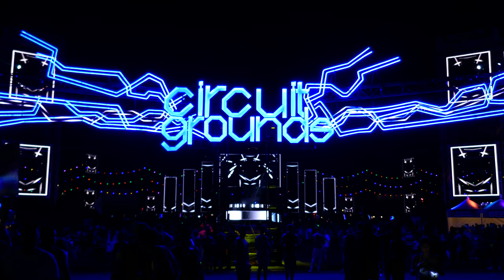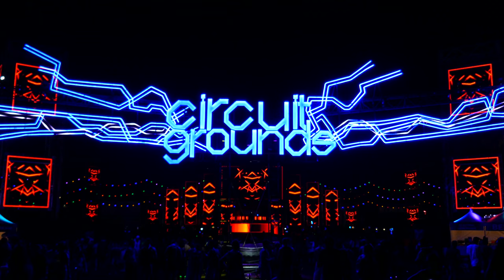Circuit Grounds EDC LV 06-19-2016 (video for visuals, sound overflows from another stage/art car)